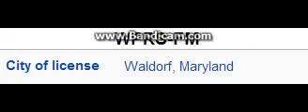WPRS-FM Praise 104.1 Waldorf, MD TOTH ID at 9:00 p.m. 7/16/2014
Owned by Radio One and the format is Urban Gospel.